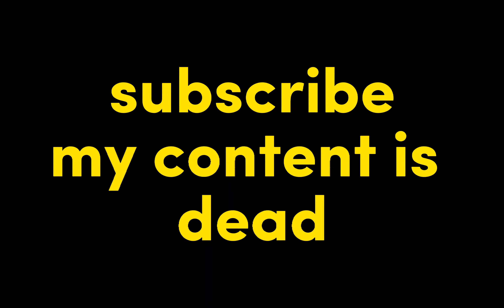Iron Armour, No problem